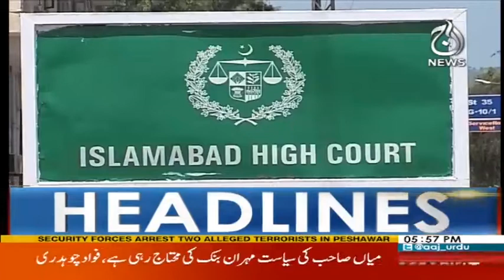Headlines 6 PM - 2 December 2017 | Aaj News